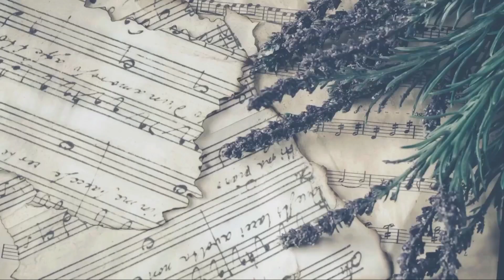Bukit batok bus station accident || viral video || bus interchange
Two buses were involved in an accident at Bukit Batok Bus Interchange on Sunday afternoon  leaving one on its side.